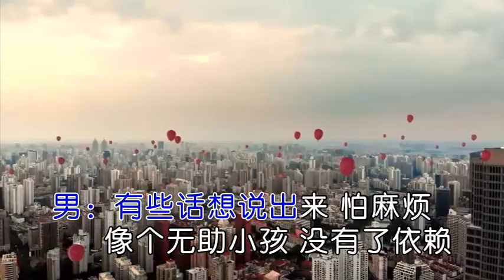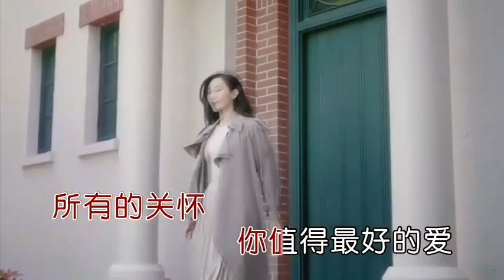桃籽 何文宇 愿你被这个世界温柔以待右伴左唱